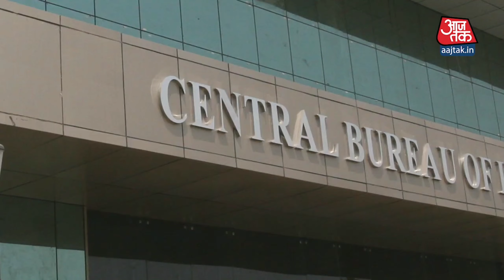CBI ने पकड़ा सुशांत सिंह राजपूत मोर्डर दोसी को😮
Sushant Singh Rajput death case: CBI forms three teams to take ...
CBI team investigating the late actor's case arrives in Mumbai.